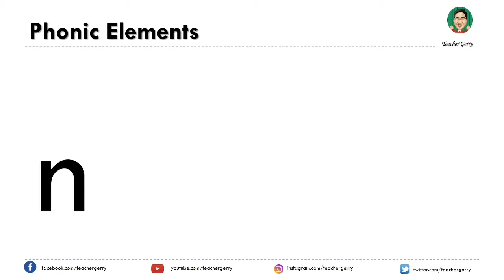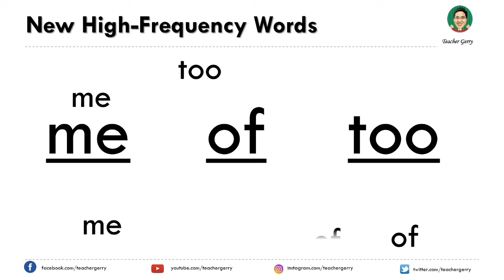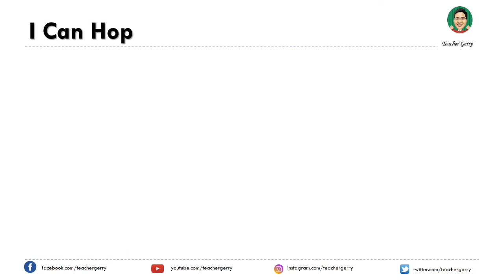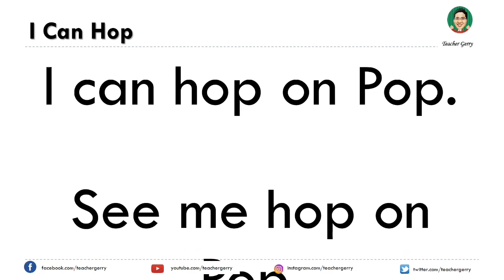Learn to Read Decodable Story 10 | Teacher Gerry